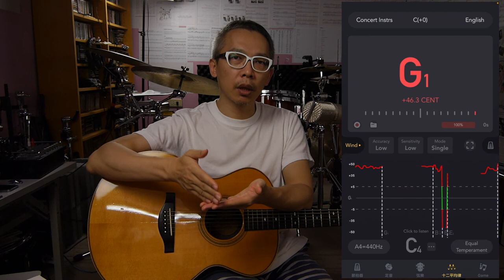為何有些歌曲不是標準音調？ 調音器上的440Hz代表什麼？沒有調音器時如何調音？如何對應非標準音調的歌曲？☆☆